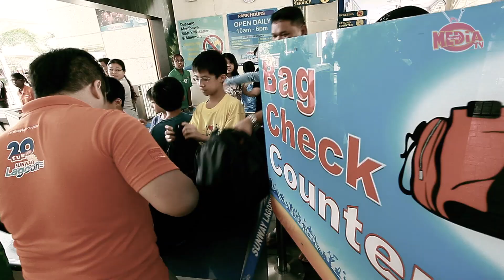MH TV : Splash Party Media Hiburan Gegar Sunway Lagoon!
Bertempat di Taman Tema Air Sunway Lagoon telah berlangsung Splash Party 2.0 Media Hiburan. Parti basah untuk edisi kali ini menampilkan 12 selebriti tanah air seperti Dafi, Alif Hadi, Syed Ali, Aman Nassim, Zara Zya, Alam Wakaka, Nas Adila, Alif AF, Daus AF, Maulana, Zoey dan Amar Baharin. Selain itu, 30 peminat bertuah juga turut sama memeriahkan majlis santai ini.

Jom saksikan momen-momen menarik majlis ini. Terima kasih kepada Sunway Lagoon yang sudi menaja lokasi dan Marrybrown sebagai penaja makanan. Jumpa lagi tahun depan!